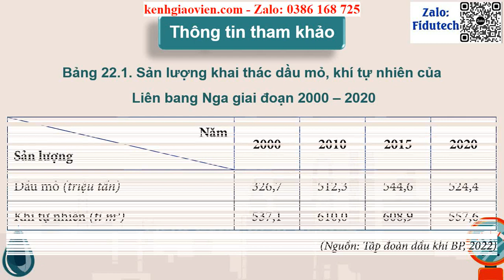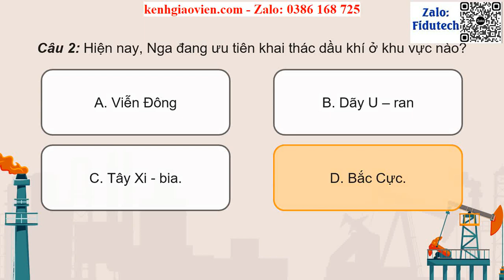Giáo án powerpoint Bài 22: Thực hành: Tìm hiểu về công nghiệp ... | GA điện tử Địa lí 11 KNTT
Phía trên là giáo án Powerpoint hay còn gọi là giáo án điện tử, giáo án trình chiếu Bài 22: Thực hành: Tìm hiểu về công nghiệp khai thác dầu khí của Liên bang Nga | Sách Địa lí 11 kết nối tri thức. Giáo án được làm với phong cách: hiện đại, đẹp mắt để tạo sự hứng thú cho học sinh.